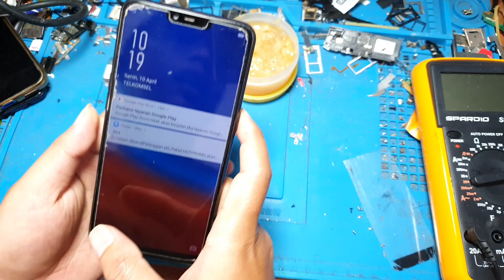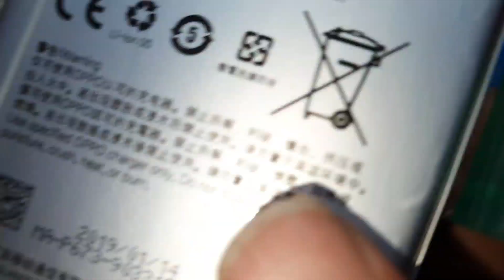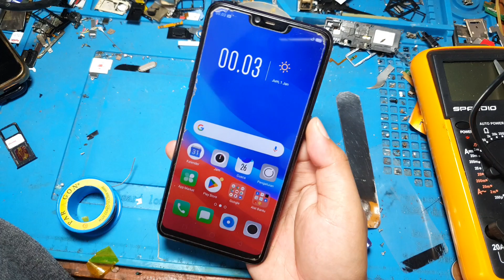hp oppo tiba tiba mati sendiri | di nyalakan sampe logo mati lagi